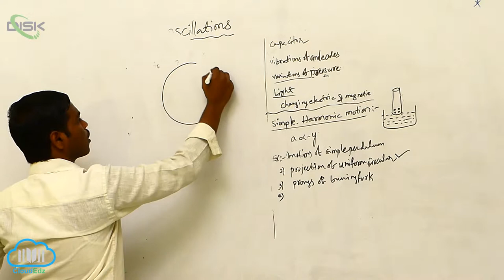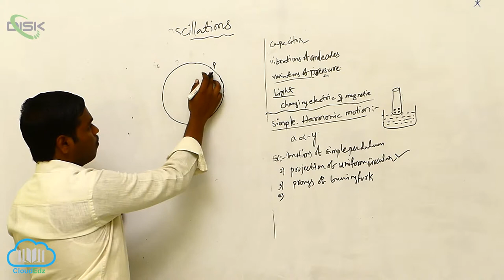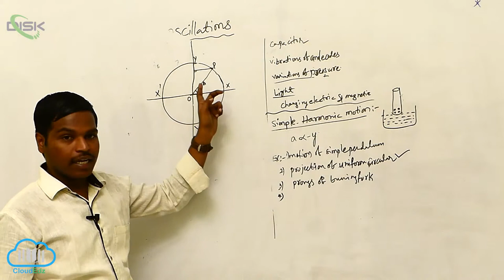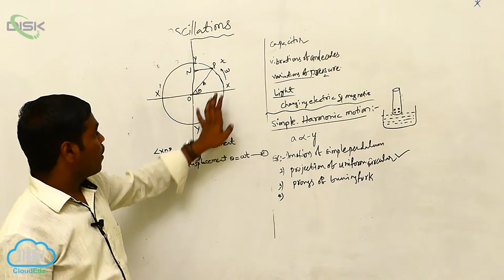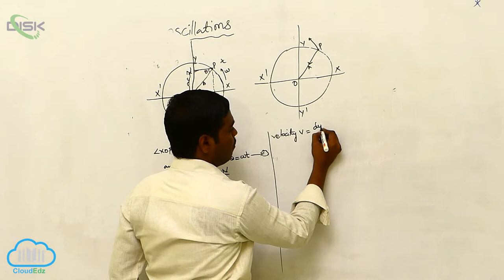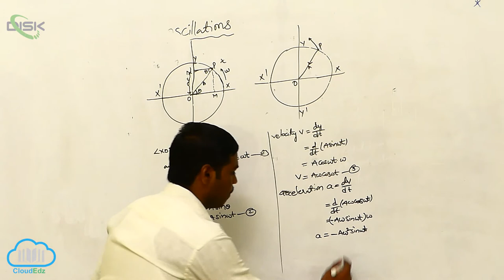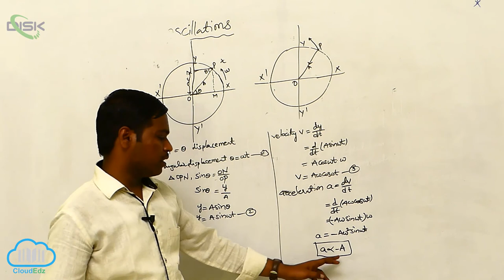Simple Harmonic Motion and Uniform Circular Motion || Uniform Cir Motion || Disk Telangana